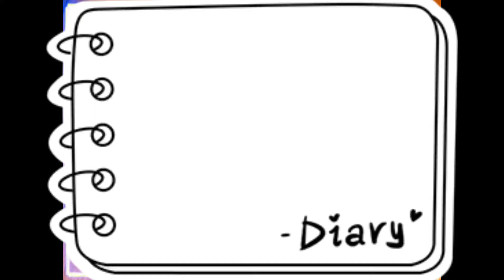DIY Table Tennis Table 🏓 with a cardboard box 儿童手工 纸盒制作乒乓球台